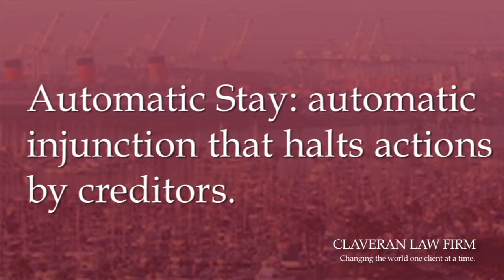What is Bankruptcy & What Does it Do for You? Long Beach California Attorney Laura Claveran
Long Beach, California bankruptcy attorney Laura Claveran defines bankruptcy and explains how it can help you gain protection from creditors. Creditors are people or companies whom you owe money to.

Once you file bankruptcy, creditors can no longer come after you for money. Watch the video now to learn more about how filling bankruptcy - using special legal tools like the automatic stay - through the Bankruptcy court can help you get back on your feet financially.

Claveran Law Firm
5199 Pacific Coast Hwy., Suite 508
Long Beach, California 90804